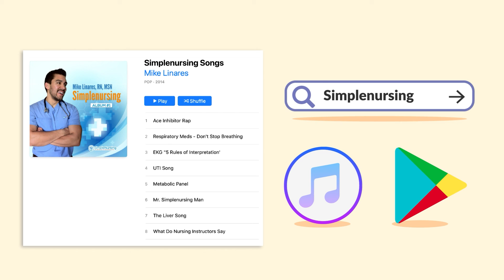Patient Got Pharm | Nurse Mike's Memory Music for Nursing Students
Today’s video is all about medication administration records.

Don't miss out on this must-watch video that combines the power of music and nursing knowledge to boost your skills in polypharmacology and beyond!